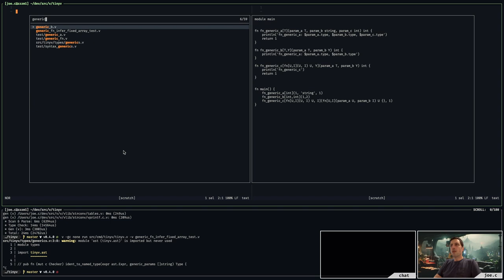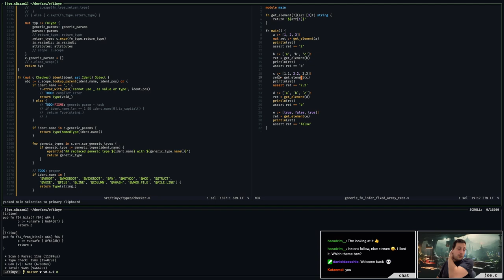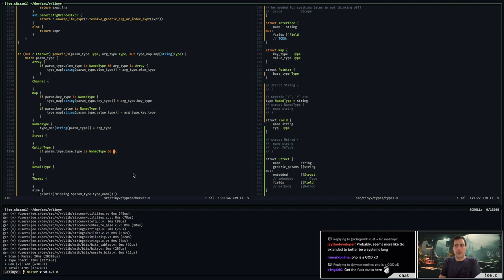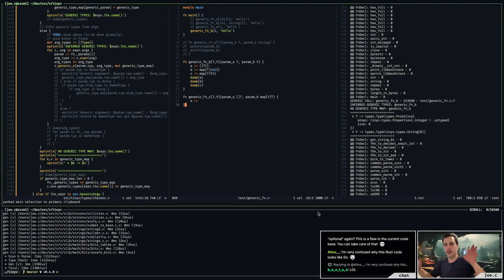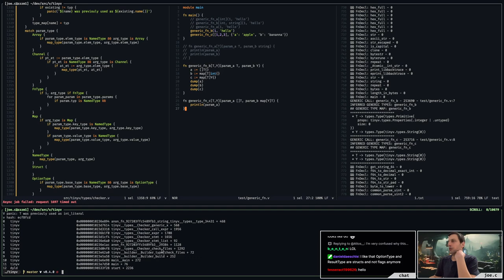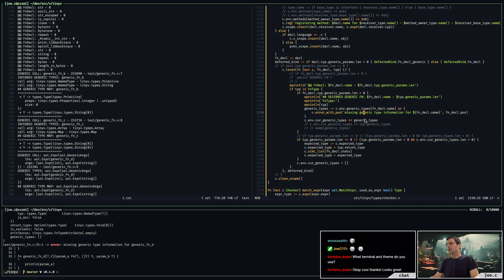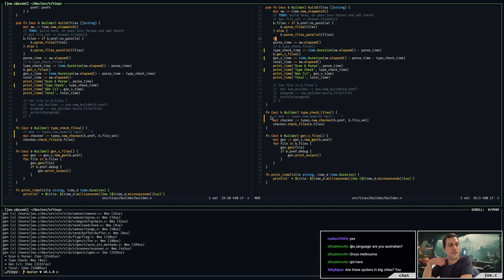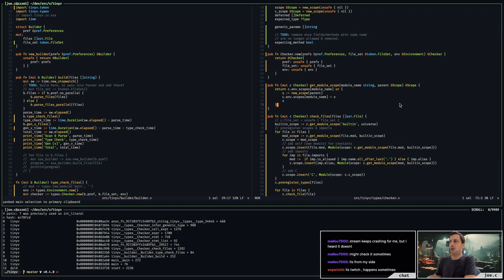Working on V's new parallel type checker (7th stream)